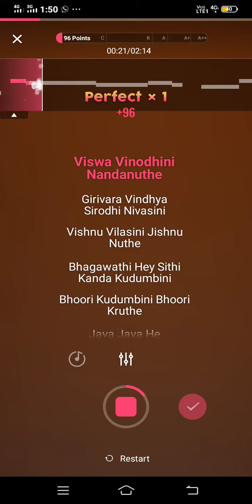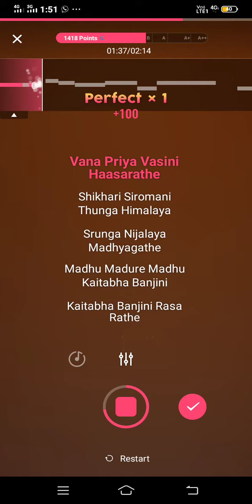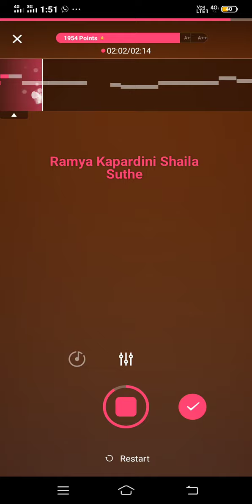Audio Karaoke of The Song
The Mahishasura mardini Stotrome